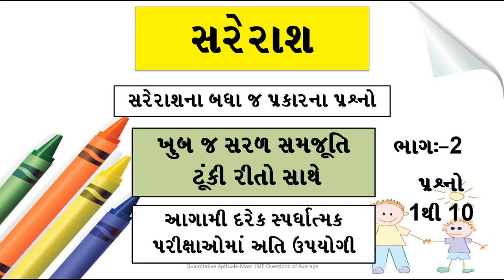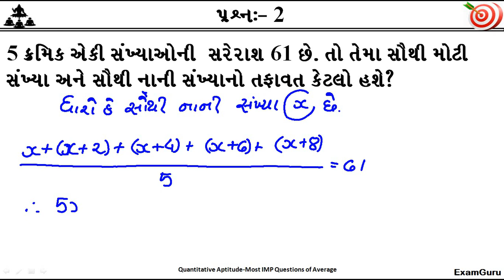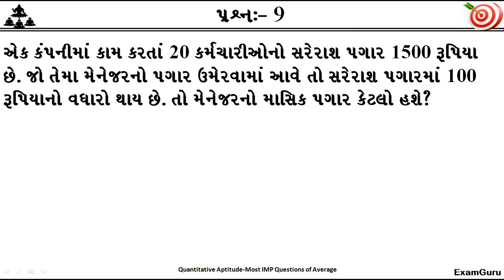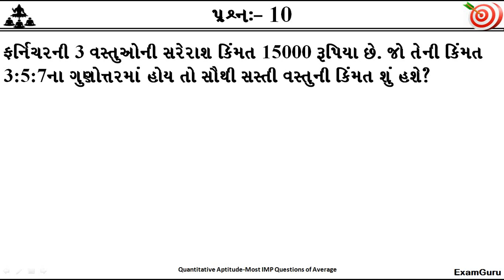Average | Maths Shortcut tricks in Gujarati | With full Solution | સરેરાશ | Part-2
Average – Quantitative Aptitude  Most Important Questions with shortcut tricks and full solution in Gujarati.

Hello Friends ! We are going to learn most important topic of mathematics “Average”. This video made with easy and shortcut tricks to solve numerical test questions of Average. All details are given in Gujarati. This video is very Important and Helpful for all kind of competitive Examination Preparation. We are aiming that this video will help you for better preparation for competitive examination for Government Job. In this video you will Find All type Questions of Average. This Video is Help you for Upcoming competitive examination Like GPSC, GSSB, Clesk,  Revenue Talati, PSI,ASI and constable and all other competitive examination.